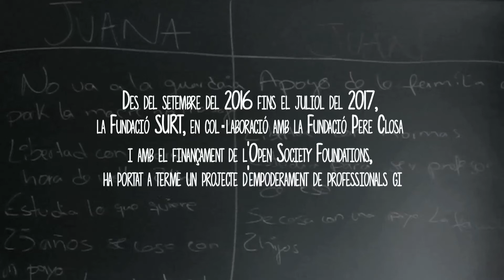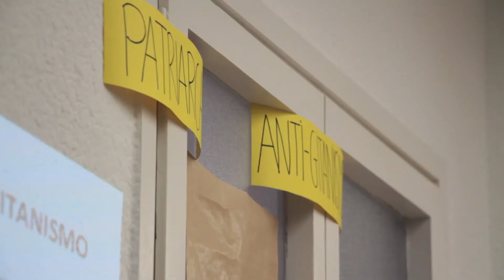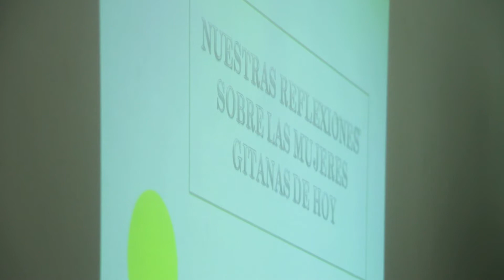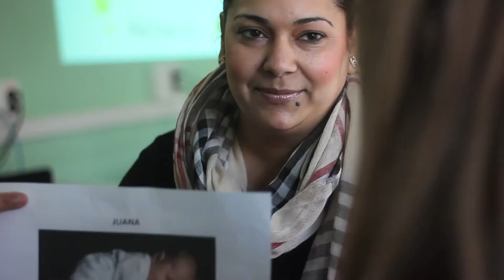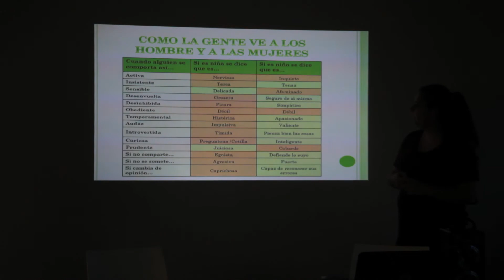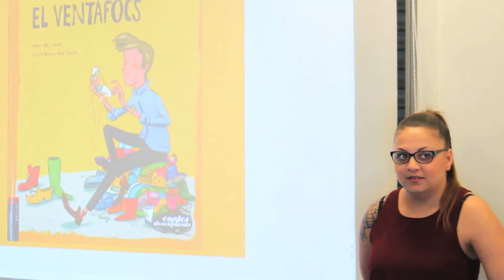Dones i Comunitat Gitana - Mirades de Futur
Des del mes de juliol del 2016 fins el mes de juliol d 2017, la Fundació SURT, en col·laboració amb la Fundació Pere Closa i amb el finançament de l'Open Society Foundations, ha portat a terme un projecte d'empoderament de professionals gitanes.

El procés ha estat recollit per CàmeresiAcció.